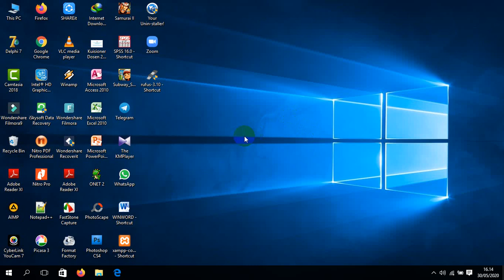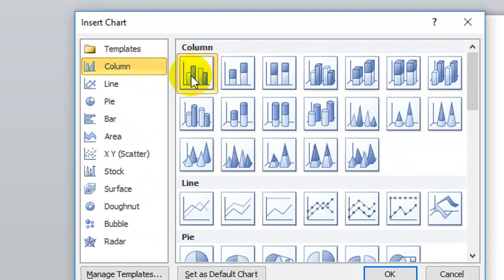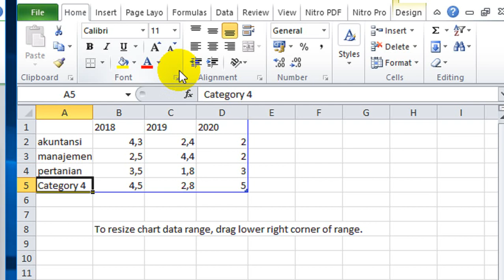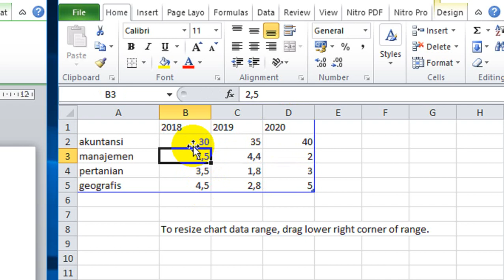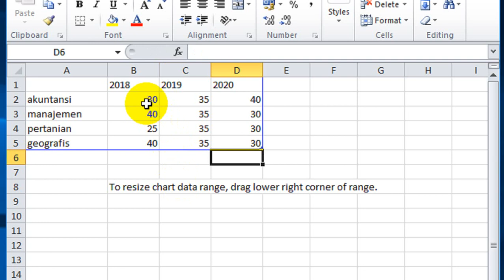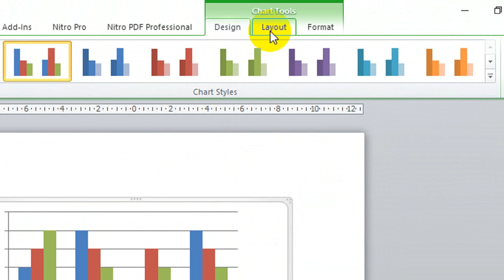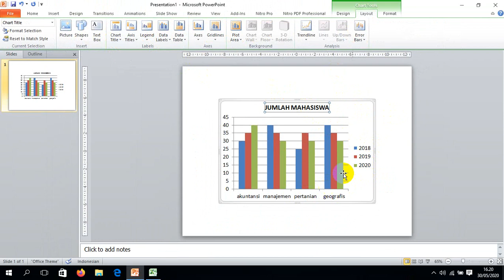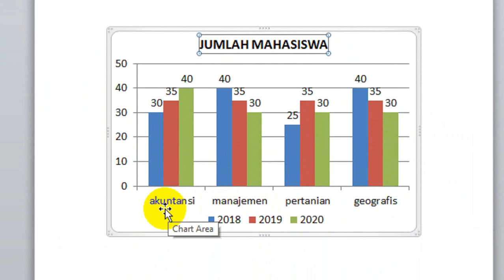CARA MEMBUAT GRAFIK PADA MICROSOFT POWERPOINT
CARA MEMBUAT GRAFIK PADA MICROSOFT POWERPOINT. Membuat Grafik adalah media visual yang dapat digunakan untuk melihat perkembangan suatu data dan menggambarkan tingkat keberhasilan atau tingkat penurunan yang dapat kita lihat dengan menggunakan grafik berdasarkan angka-angka yang telah diolah sehingga menjadi sebuah informasi